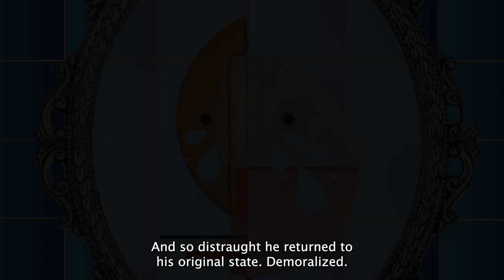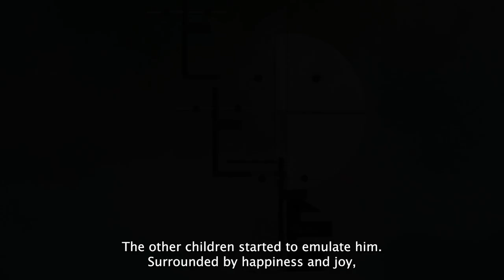Art Kidstory- Upward by Kandinskij 1929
This is a channel created to improve the students' Target language (english).
It has been created as a final exam of a module of  CLIL (content and language integrated learning).
Using simple language, fun tricks, pop cartoons and nursery rhymes, students are trying to approach toddlers to Art history.